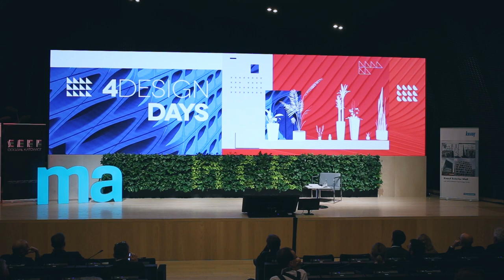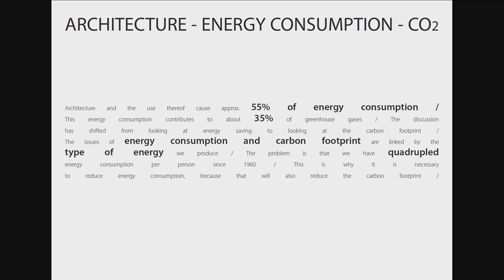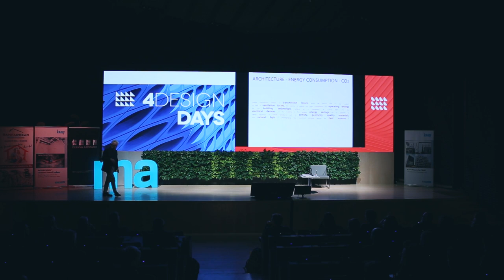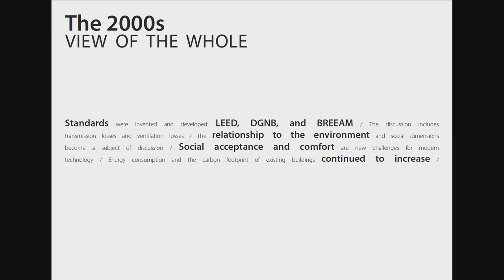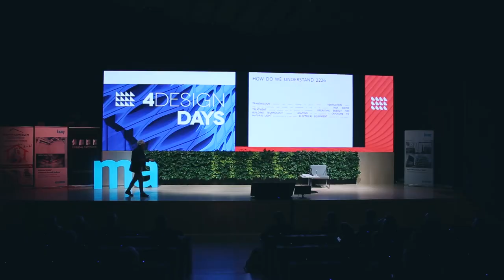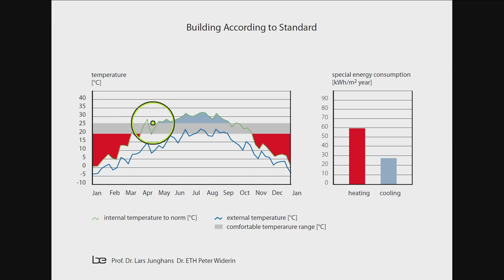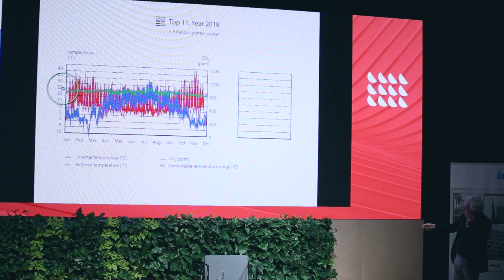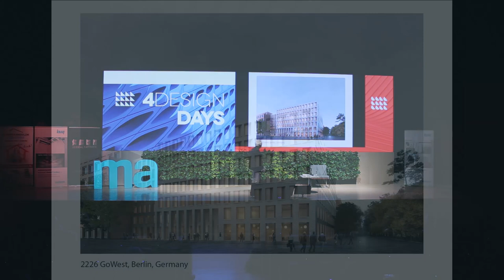Masters of Architecture - Dietmar Eberle - Baumschlager Eberle Architekten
Lecture entitled "From wanting to doing", given by Dietmar Eberle from Baumschlager Eberle Architekten, as part of the Masters of Architecture series.

Masters of Architecture cycle is aimed to honor great international architects and to present their work to Polish audience. It is organized since 2004 by the Association of Polish Architects in Katowice.

Lecture was organized together with the 4 Design Days conference in Katowice.

Wykład zatytułowany "Od chęci do działania", wygłoszony przez Dietmara Eberle z pracowni Baumschlager Eberle Architekten, w ramach cyklu Mistrzowie Architektury.

Mistrzowie Architektury to seria wykładów o szczególnej randze w Polsce, organizowana przez katowicki oddział Stowarzyszenia Architektów Polskich od 2004 roku.

Wykład był zorganizowany wspólnie z konferencją 4 Design Days w Katowicach.